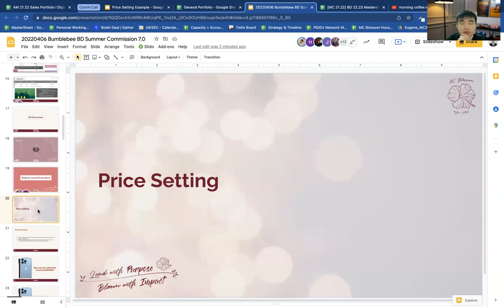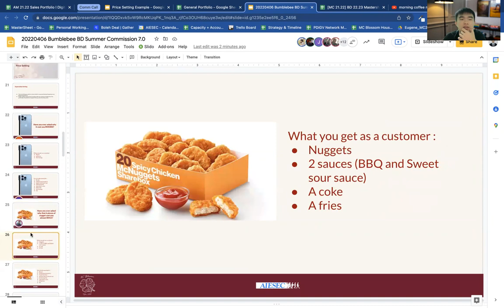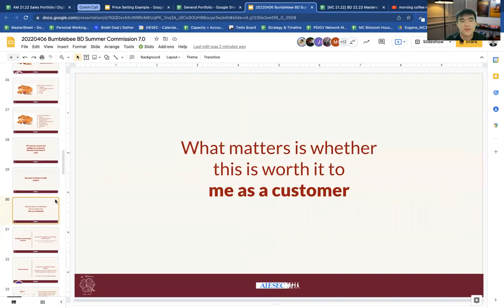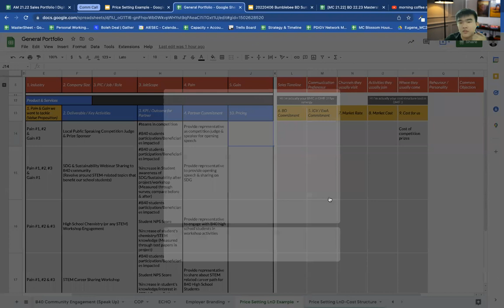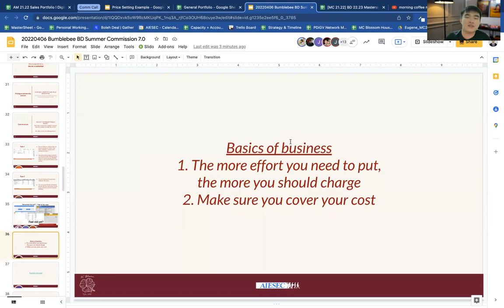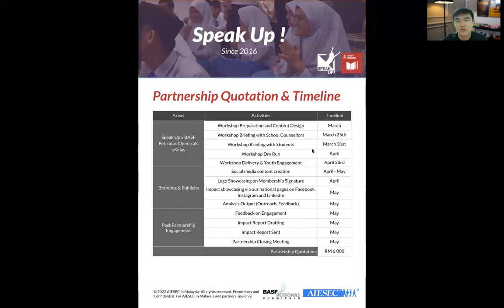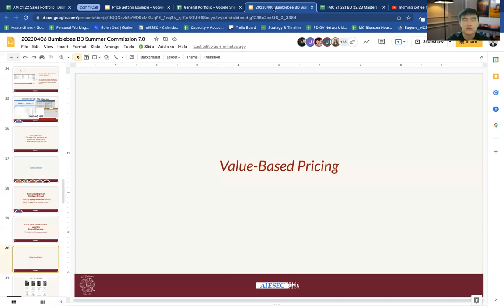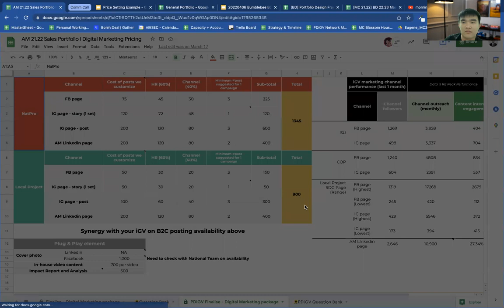20220406 Bumblebee BD Summer Commission 7.0 Part 1